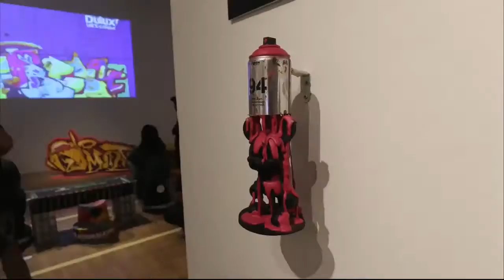Malaysia Graffiti Expression of Personality Recap